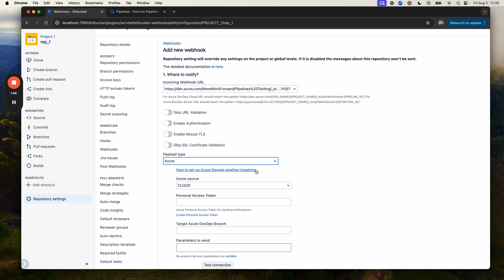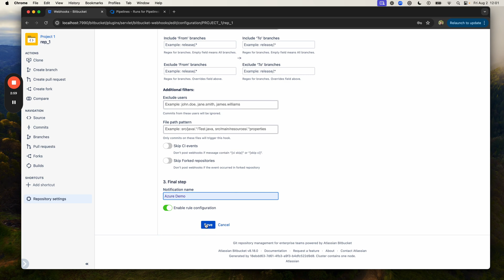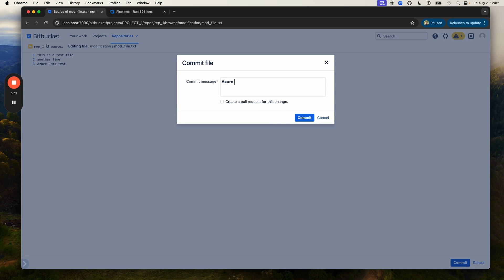How to Integrate Azure DevOps Pipelines with BitBucket Data Center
This step-by-step tutorial walks you through integrating Microsoft Azure DevOps Pipelines with BitBucket Data Center. Whether managing complex workflows or simplifying your CI/CD pipeline, this guide will help you bridge the gap between these two powerful platforms.

🔧 What You'll Learn:

-Setting up Azure DevOps Pipelines for BitBucket Data Center
-Configuration tips and best practices
-Streamlining your DevOps processes for better efficiency